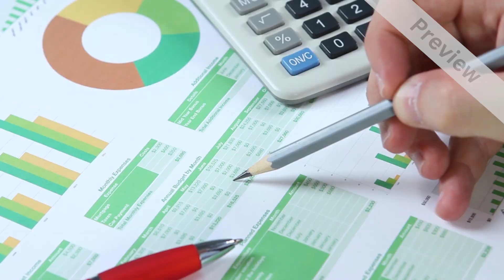Accounting Advertising Video Template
Accounting businesses. use this customized video ad to make it easy for customers to find you online. We will make it yours in 24 hours for only $20.

Commercial Video, Production Company, Video Production, Video Editing, Promotional Video

We Offer Promotional Videos For Every Business Type.